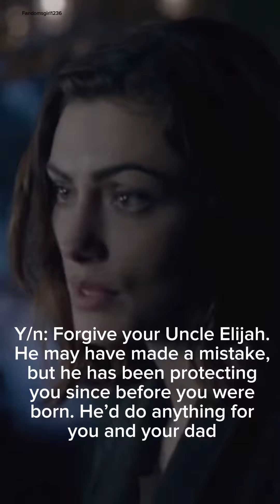Becoming a Mikaelson Pt28 🌕